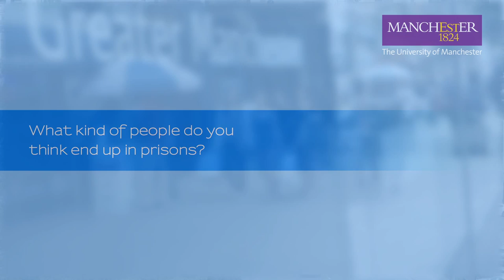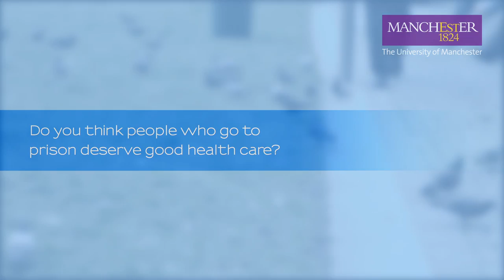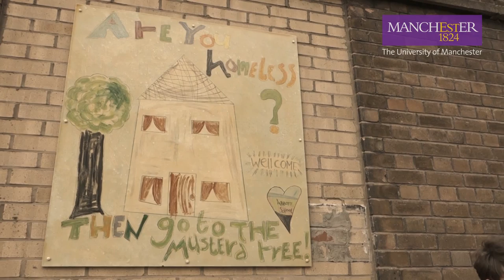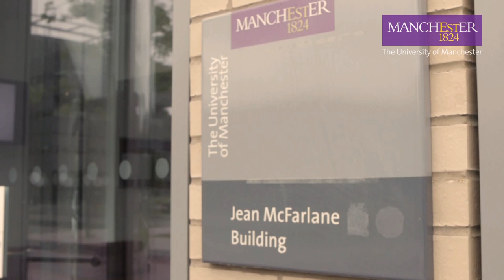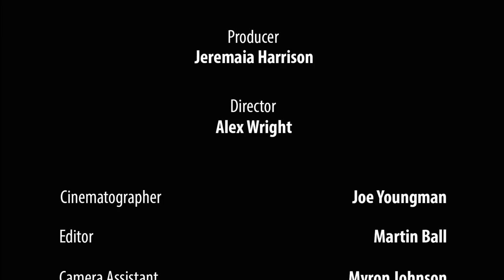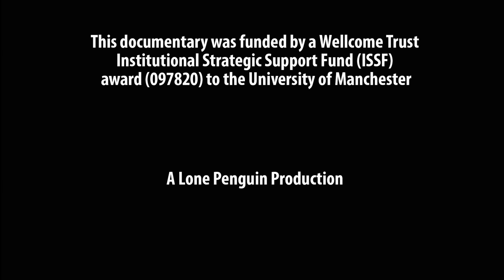Health Care Behind Bars - A OHRN Production, University of Manchester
Health Care Behind Bars takes a closer look at healthcare for prisoners.

This documentary shows the work of the ''Offender Health Research Network'', a research group based at the University of Manchester who work alongside ex-offenders to help improve healthcare in prisons throughout England and Wales.